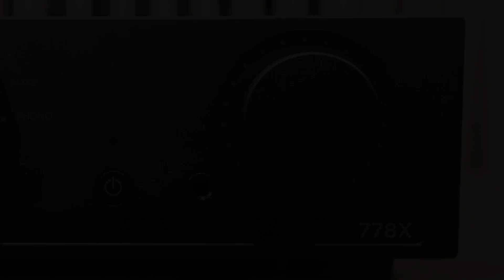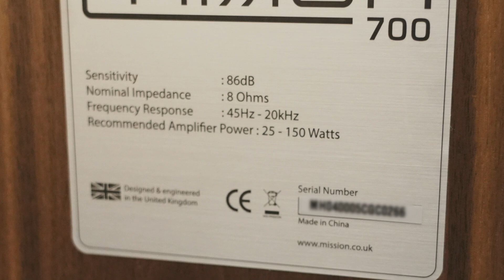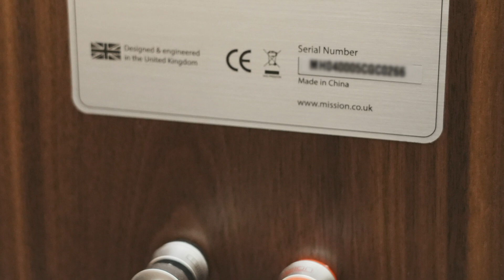애니버서리 앰프와 스피커의 미션 - 40년만의 조우 Mission 700 & 778X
미션이 45주년을 기념했던 스피커 700과
오리지널 778 이후 40년만에 제작된 미션의 앰프 778X
BBC와 다이나믹 브리티쉬 사운드를 순도높게 접합시켰던 미션 사운드는
45년간 진화해서 마치 지층처럼 쌓인 영국 사운드의 역사를 응축한 듯 합니다.

모두 오리지널 제품을 기념한 애니버서리 버전들로
흔치 않은 화이트 톤 배플과 45Hz까지 반듯이 내려가는 베이스의 700
32/384kHz DSD256 디지털입력과, 포노입력까지 갖춘 778x
흔치 않은 조합이 완성되었습니다.
브리티쉬 사운드의 원형과도 같은 이 원브랜드 조합을 들어봅니다.